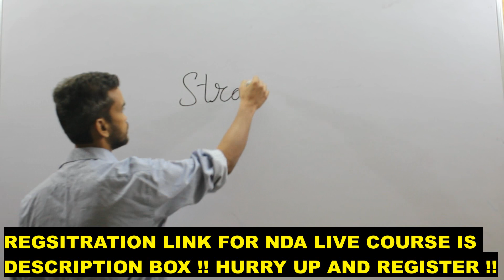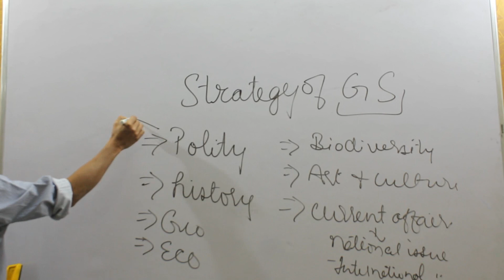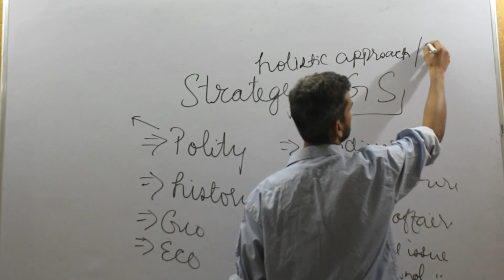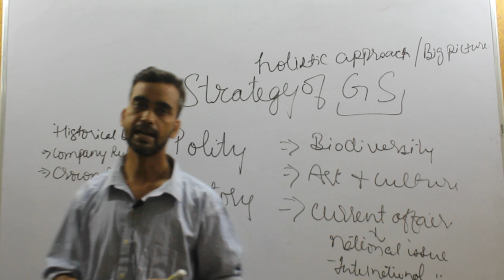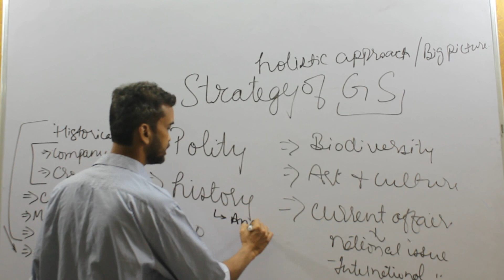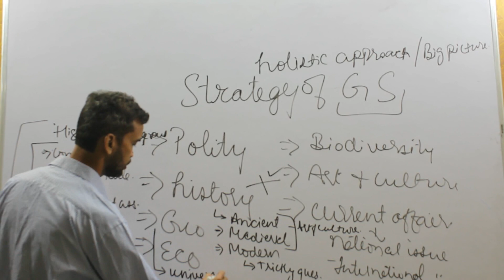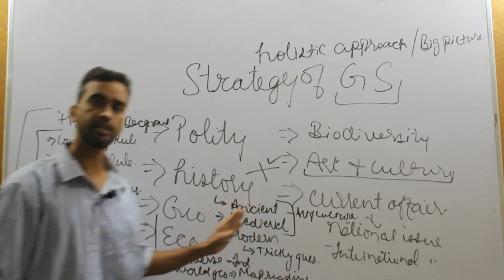BEST STRATEGY TO STUDY GENERAL SCIENCE FOR NDA AND CDS!!!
Step5:- Give OTP & Enjoy Learning With Us!!! REGISTRATION LINK FOR NDA WRITTEN FULL LIVE COURSE:-